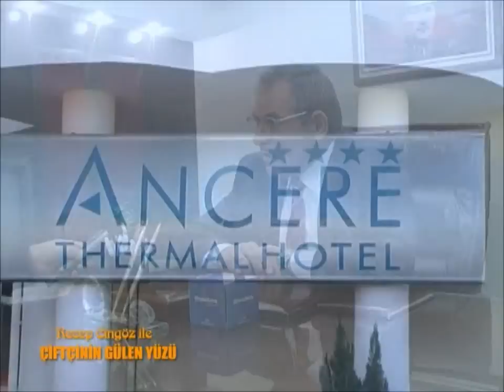ANÇERE OTEL. HAVZA SAMSUN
TERMAL TURİZMİN LİDER FİRMASI ANÇERE